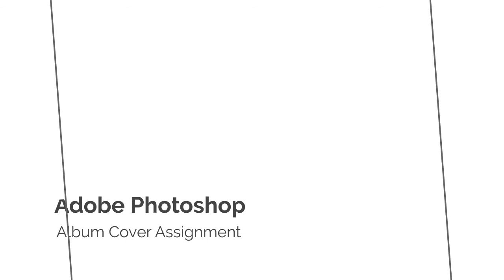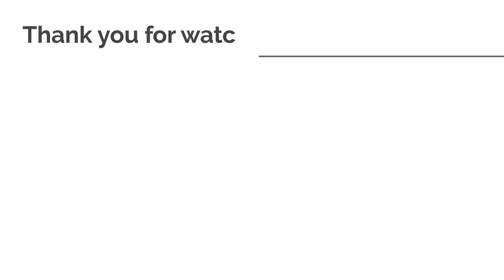Erin Campbell Portfolio 2019